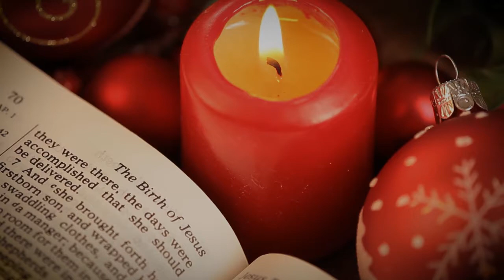Christmas Eve 2020 - Including a Choir from around the world, and more candles than I can count.